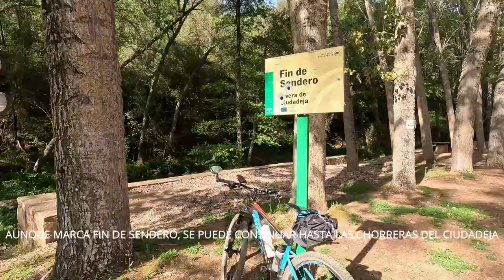SIERRA NORTE DE SEVILLA, CASCADAS DEL CIUDADEJA. MTB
Un día más pedaleando por la Sierra norte de Sevilla, en esta ocasión nos desplazamos hasta el bonito pueblo de Las Navas de la Concepción para recorrer en mountain bike una de sus magníficas rutas: "Molinos y Chorreras del Ciudadeja". La ruta es corta y no ofrece dificultad alguna, transcurre toda por pistas y senderos excepto los dos últimos kilómetros que decidí hacerlo por carretera ( se puede hacer por pista igualmente). Si las dos rutas anteriores por estos parajes han sido impresionantes, ésta, aunque bastante más corta no se queda atrás. Una vez más notamos la falta de agua, sobre todo en la zona de las Chorreras, pero igualmente podemos contemplar unos parajes de ensueño, especialmente la bajada por el Camino del Túnel y los senderos por el Azud de la Molineta. Espero que os haya gustado esta ruta.